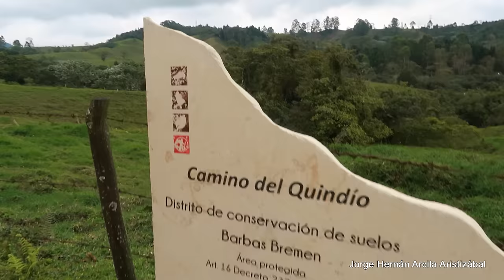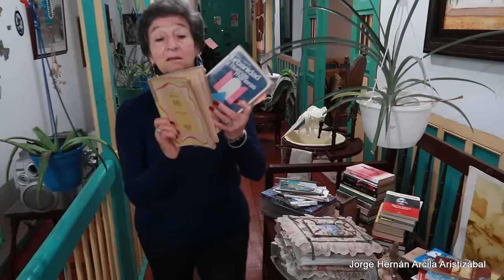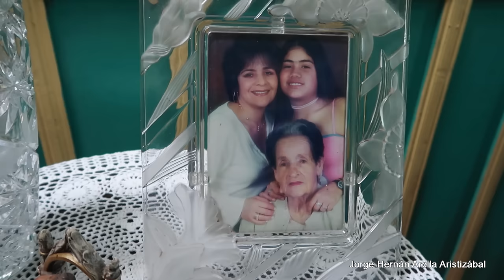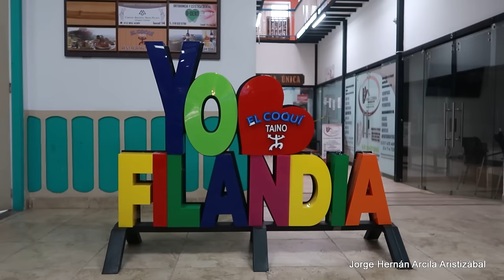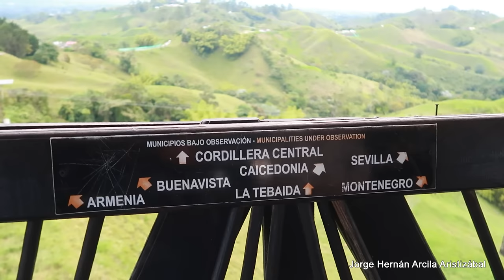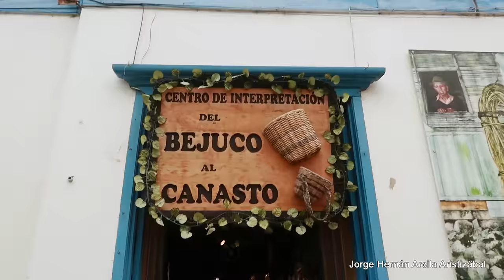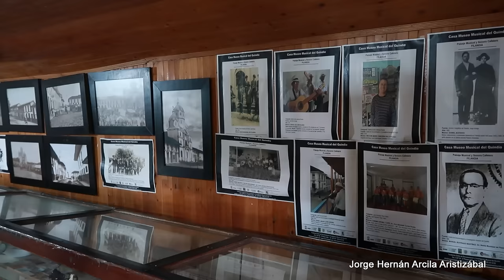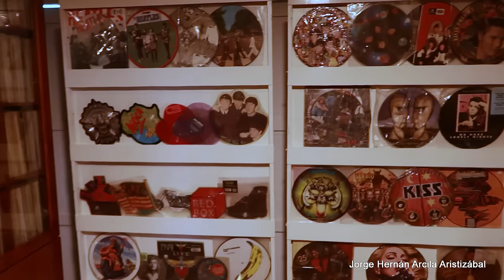FILANDIA Quindio el pueblo mas bonito de Colombia | Eje Cafetero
Caminar por las calles de Filandia es sentir la cultura viva de un pueblo que mantiene vigente muchas tradiciones como la celebración de ferias fiestas patronales y religiosas y en especial las fiestas de junio que son en honor al canasto.